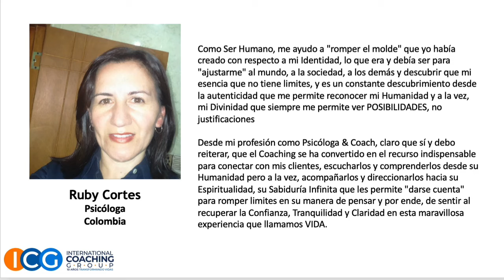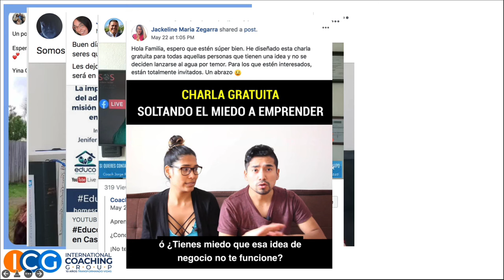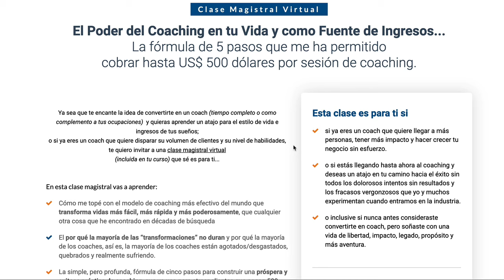¿Quieres convertirte en Coach? - Aprende con Karen Vega, de International Coaching Group